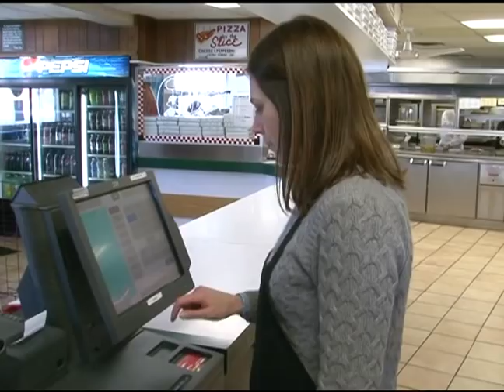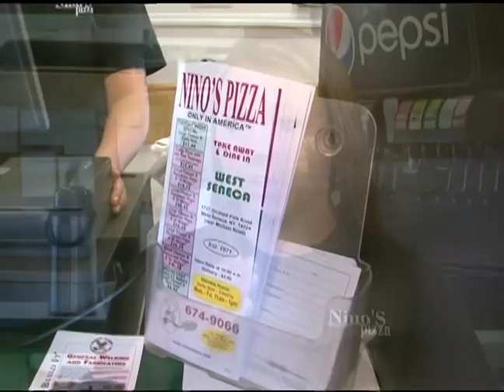Nino's Pizza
STG would like to thank Nino's Pizzeria located in Orchard Park, NY, for participating in the video footage! And thank you to Key Video Productions for producing it!

Systems Technology Group, located in Buffalo, New York has over a decade of experience in Point of Sale and inventory control systems. STG has clients throughout North America. Our 1-800 Help Desk team provides support 24 hours a day for clients ranging in size from a single store to over 200 store chains. STG has partnered
with IBM, Toshiba, NCR and Microsoft to deliver POS solutions to a wide range of clients including, but not limited to restaurants, retail stores, liquor stores, hotels, casinos, courts, school systems, state parks, gift shops and cafeterias.Customer loyalty, financial reporting and accounting interfaces are areas that we provide expertise to our growing client list.

STG has been an IBM Premier Business and Development Partner for over 10 yrs and we look forward to our new relationship with Toshiba Global. Our national customer base consists of customers with 1 to 300 locations. We provide our North American customers with on-site services with our 24x7 Help Desk line and a 4 hour response time for on-site service. We have over 40 employees giving us the resource and the expertise to manage even the most complex POS installations. Call STG today for all your point of sale needs! 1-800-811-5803